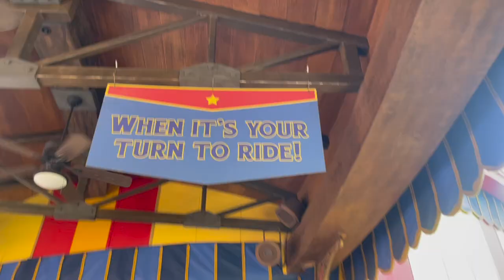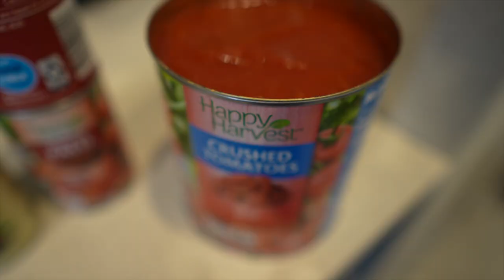Bright & Early Magic Kingdom Rides & Our First Florida Sunday Dinner!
After shutting down Hollywood Studios last night we figured we'd rope drop Magic Kingdom today! Our day begins with a ride on the Walt Disney World railroad. The boys cheers their suckers to a fun day in Fantasyland. Dad and James ride the Barnstormer... We still think it's suspicious of this ride! Then it's Dumbo and Ariel's Undersea Adventure before we head home for the afternoon. These magical mornings are so special! Sarah does a little Sunday sauce cook with me before the fam comes over. The fact that these can now happen in Florida is truly mind boggling to us!